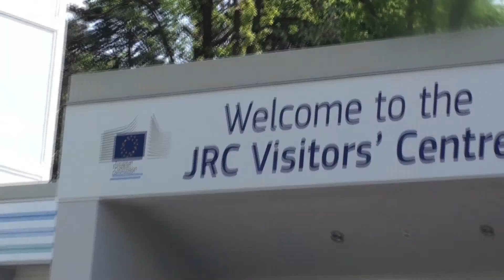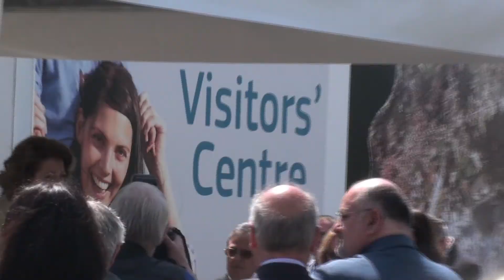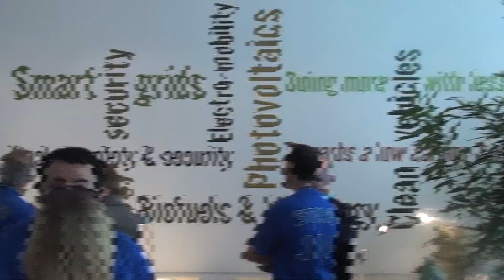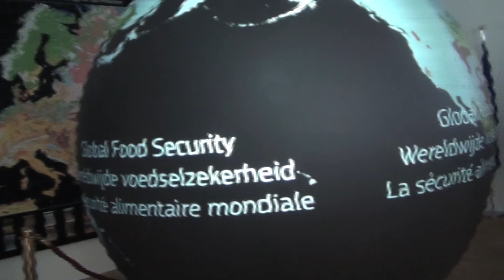Inauguration of the JRC Visitors' Centre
On 4 May 2013, in the frame of the Open Doors Day, took place in Ispra the inauguration of the JRC Visitors' Centre, which Dominique Ristori, JRC Director General, based on the inspirational concept "from micro to macro", starting with nanomaterials and finishing with global challenges.

Máire Geoghegan-Quinn, European Commissioner for Research, Innovation and Science, cut the ribbon of the brand new centre, which enhances JRC's ability to accommodate the increasing requests for visits. Every year, the JRC's Ispra site hosts over one hundred groups with varied interest —from students interested in earthquake engineering to politicians who want to be briefed about JRC's role in the policy cycle. The new premises will welcome single and group visits, and give them an overview of JRC's multi-faceted activities and its role as the Commission's science service in support of Europe 2020, the EU's strategy for growth and jobs.

Diana Bracco, President of Expo 2015 and General Commissioner for the Italian Pavilion, said she was honoured to host "the EU Pavilion within the Italian Pavilion, in front of Palazzo Italia, where most of the institutional, cultural and recreational events of the Expo will be held." JRC is carrying out research activities which are closely related to the theme of the world exposition, "Feeding the Planet, Energy for Life" (food security, sustainability and food safety).